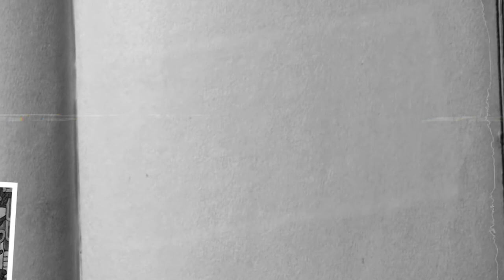LNF2021 - Assistência - Semana 10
Maia, ala do Minas, deu a assistência mais bonita da 10ª semana da LNF 2021